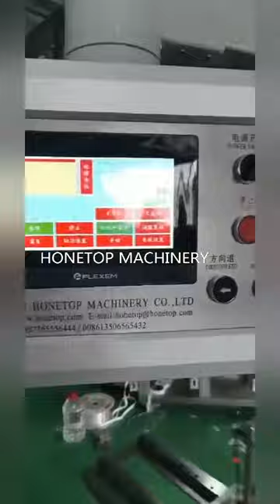10 Knvies Paper Straw Making Machine HT-100 (75 meters per min)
Professional Paper Straw Production Line Supplier
Company: Ruian Honetop Machinery CO., LTD